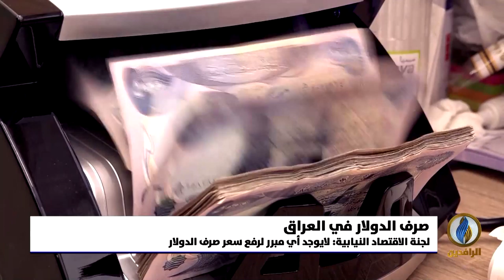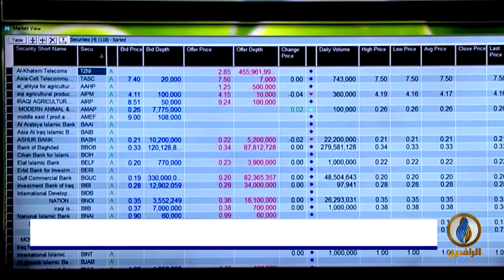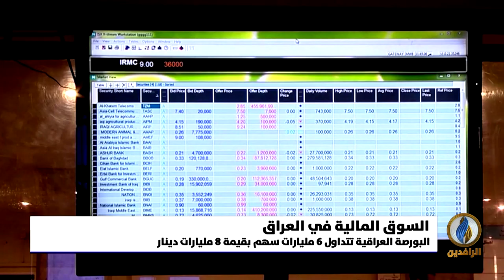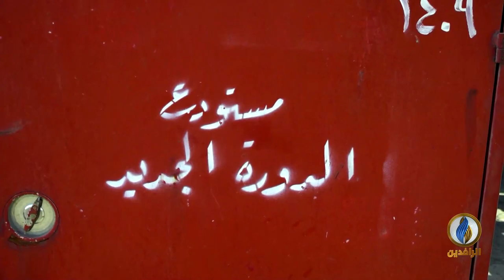أبرز الأخبار الاقتصادية على قناة_الرافدين ليوم الأربعاء في